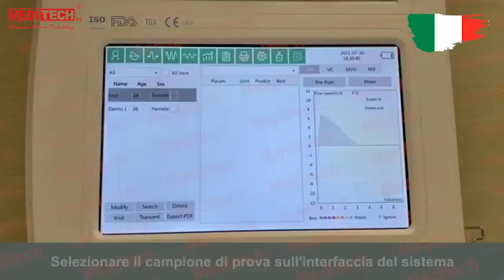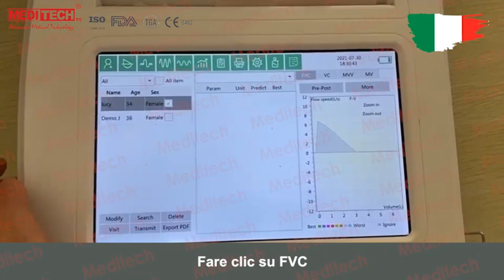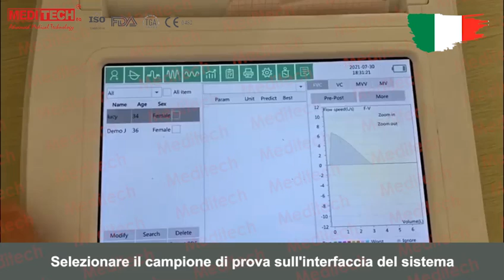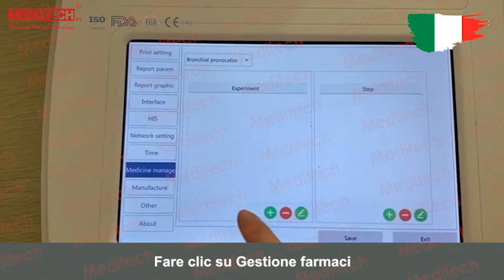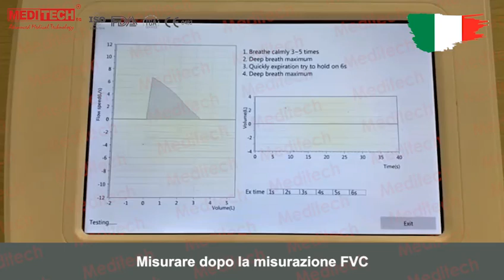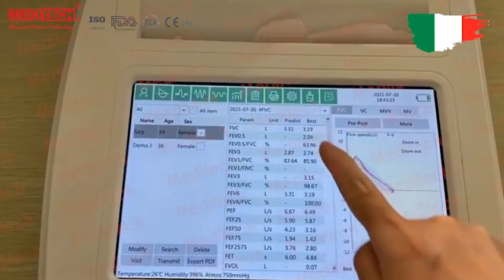Meditech iBreathe Uno spirometro incentivante è un dispositivo che misura il volume del respiro.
Meditech iBreathe Uno spirometro incentivante è un dispositivo che misura il volume del respiro. Ecco alcuni passaggi per l'utilizzo di uno spirometro incentivante:
1- Siediti o alzati con la schiena dritta e tieni lo spirometro davanti a te.
Espira normalmente.
2- Metti il ​​boccaglio in bocca e chiudilo saldamente con le labbra.
3- Inspira lentamente e profondamente attraverso la bocca, come se stessi succhiando con una cannuccia.
4- Mentre inspiri, il pistone o la sfera all'interno dello spirometro dovrebbe sollevarsi.
5- Anche l'indicatore di coaching sul lato destro dovrebbe alzarsi e rimanere tra le due frecce. Se l'indicatore non rimane tra le frecce, potresti respirare troppo velocemente o troppo lentamente.
6- Quando non riesci più a inspirare, trattieni il respiro da 2 a 5 secondi.
7- Espirare lentamente e lasciare che il pistone ricada verso il basso.

Il medico prenderà in considerazione la tua età, altezza e altri fattori quando stabilirà un obiettivo per te. Dovresti ripetere i passaggi tutte le volte che ti dice il medico, in genere circa 10 respiri ogni ora mentre sei sveglio. Dopo ogni utilizzo, puoi provare a tossire profondamente tre volte.
Ecco alcuni suggerimenti che potrebbero aiutare:
* Se hai un'incisione sul torace o sull'addome, puoi provare a tenere un cuscino sullo stomaco mentre inspiri per alleviare il disagio.
* Se avverti vertigini o stordimento, rimuovi il boccaglio e fai dei respiri normali.
* Non scoraggiarti se non raggiungi subito il tuo obiettivo, migliorerai con la pratica.
* Continua a utilizzare lo spirometro finché il tuo medico non dice che è possibile interromperlo.
Send feedback